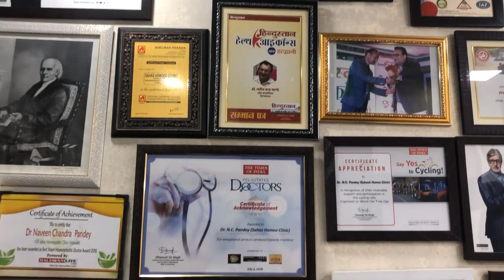Best Treatment for Warts, मस्सो का पूर्ण इलाज